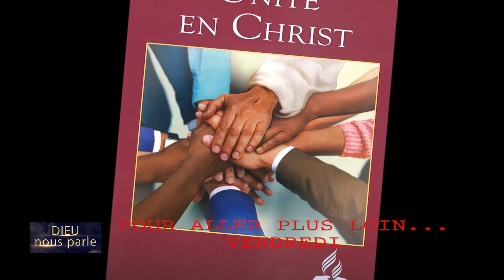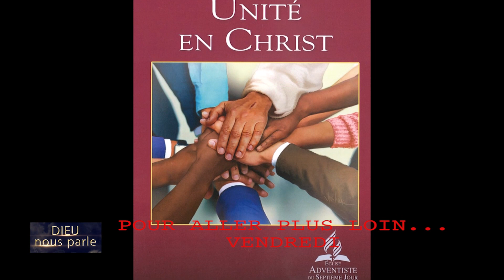Leçon 5 : Vendredi 2 Novembre 2018, Pour aller plus loin...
POUR ALLER PLUS LOIN :

Conquérants pacifiques, « La Pentecôte », p. 33-42.

Lisez Ellen G. White, " La Pentecôte ", p. 33-42, dans Conquérants pacifiques.

" Ces libéralités de la part des croyants [dans Actes 2.44,45 et 4.32-35] résultaient de l'effusion de l'Esprit. Les néophytes "n'étaient qu'un cœur et qu'une âme". Un intérêt commun les dirigeait : le succès du mandat qui leur était confié ; et la cupidité ne trouvait aucune place dans leur vie. L'amour de leurs frères et de la cause qu'ils avaient épousée était plus grand que celui de l'argent et des biens matériels. Leurs œuvres attestaient que le salut des âmes avait pour eux une bien plus grande valeur que toutes les richesses terrestres. Il en sera toujours ainsi lorsque l'Esprit de Dieu prendra possession d'une vie. Ceux dont le cœur est rempli de l'amour du Christ suivront l'exemple du Sauveur qui se fit pauvre par amour pour nous, afin que, par sa pauvreté nous soyons enrichis. L'argent, le temps, la réputation, tous ces dons reçus de la main divine, ils les regarderont seulement comme moyen de contribuer à l'avancement du règne de Dieu. Il en était ainsi dans l'Église primitive. Lorsque dans l'Église de nos jours on verra, animés de la puissance de l'Esprit, les membres détourner leurs affections des choses de la terre, et accepter de faire des sacrifices pour que leurs semblables aient la possibilité d'entendre prêcher l'Évangile, les vérités qu'ils proclameront auront une puissante influence sur leurs auditeurs. "23

À méditer

o Relisez attentivement dans la leçon de cette semaine les facteurs qui ont contribué à créer cette unité que vivait l'Église primitive. Comment, en tant qu'Église aujourd'hui, pouvons-nous faire des choses similaires ? C'est-à-dire, qu'est-ce qui nous manque peut-être, contrairement à ce qui avait lieu parmi les croyants de cette époque ?

o En quoi ces Église du nouveau testament, qui donnaient une offrande généreuse pour aider les pauvres de Jérusalem, sont-elles un exemple de ce que nous devrions faire aujourd'hui ? Qu'en est-il des autres questions sociales ? Comment les Églises locales peuvent-elles s'impliquer dans leurs quartiers afin de réduire la pauvreté et de subvenir aux autres besoins fondamentaux des gens ?

o Quelles leçons peut-on tirer de la triste histoire d'Ananias et de Saphira ? Quelle est l'importance de l'expression qui se trouve dans Actes 5.5 et 5.11 sur la " grande crainte " qui s'est emparée de l'Église concernant ces deux décès ?
Résumé

L'Église primitive a connu une croissance rapide, car les disciples de Jésus se préparaient intentionnellement à l'effusion du Saint-Esprit promis. Leur communion et leur foi partagées constituèrent le moyen dont le Saint-Esprit s'est servi pour préparer leurs cœurs à la Pentecôte. Après la Pentecôte, le Saint-Esprit continua à transformer cette nouvelle communauté, comme on le voit aussi bien dans leur générosité les uns envers les autres que dans la croissance rapide de l'Église.